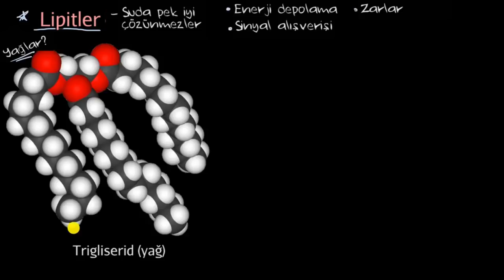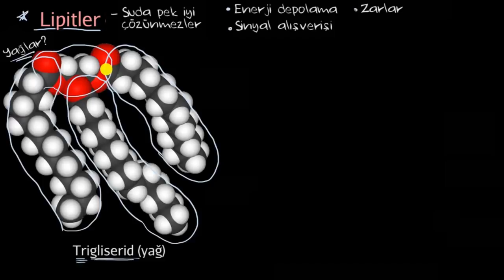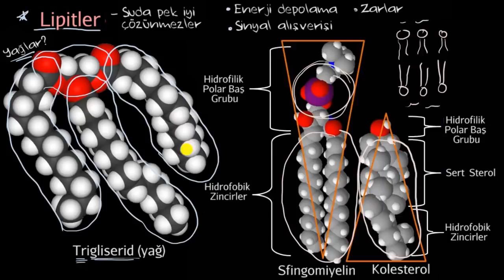Lipitlere Giriş (Fen Bilimleri)(Biyoloji)